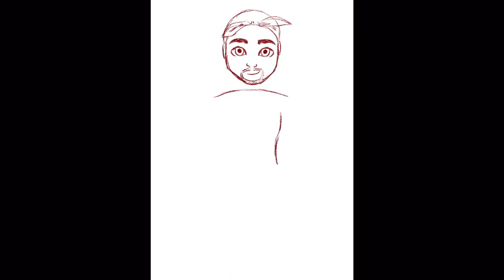iPad Pro Procreate speed drawing Tupac chibi version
Loved him growing up. RIP Tupac and God bless us all.